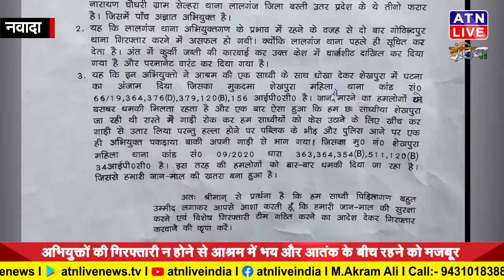साध्वी भी सुरक्षित नहीं, न्याय की कर रही गुहार | ATNLIVEINDIA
दुष्कर्म से पीड़ित आश्रम के आधा दर्जन साध्वी ने अभियुक्तों की गिरफ्तारी न होने से आश्रम में भय और आतंक के बीच रहने को मजबूर हो रहे हैं

नवादा से रामजी प्रसाद के साथ रिंकू की रिपोर्ट 1 अगस्त
4 वर्ष पूर्व जिला के गोविंदपुर थाना के अंतर्गत सुघड़ी गांव के बाई यारा मोड़ के पास संत आश्रम मैं रहने वाले आधा दर्जन महिला साध्वी यो मोनी बाई रश्मि भाई मालती बाई नानी बाई सासूबाई मालती देवी और एक अन्य के साथ 4 वर्ष पूर्व आश्रम के रहने वाले सन्यासियों कल्पना चौधरी गिरिजा शंकर चौधरी अजीत चौधरी पिता रामनारायण चौधरी ग्राम शैल हाड़ा थाना लालगंज जिला बस्ती उत्तर प्रदेश का रहने वाले हैं ने पांच अन्य लोगों के साथ मिलकर दुष्कर्म किया किसप्रकार सभी वहां से भागकर  sughadi गांव पहुंचे और गांव वालों ने उन सबों को संरक्षण देने के बाद गोविंदपुर थाना को सूचित किया जब तक पुलिस आश्रम में पहुंच पाती तब तक सभी अभियुक्त फरार हो चुके थे और तब से फरार हैं उन सबों के खिलाफ मारपीट अपहरण दुष्कर्म जैसे कई गंभीर आरोपों से संबंधित प्राथमिकी दर्ज है पुलिस ने उनके खिलाफ स्थाई वारंट भी जारी कर रखी है दो बार नवादा पुलिस सबो की खोज में सेल हारा गई पर स्थानीय पुलिस के असहयोग के कारण सभी फरार हो जाते हैं पुलिस ने उनके संपत्ति को कुर्क करने के बाद मुकद्दमा में चार्जशीट दाखिल कर चुकी है कोर्ट में इधर अभियुक्त गण इन सभी पीड़ितों को मुकद्दमा उठा लेने अन्यथा जान मार देने की धमकी दे रहे हैं एक दिन जब सभी गाड़ी से शेखपुरा आश्रम जा रही थी तब रास्ते में रोककर सभी का अपहरण करने का अभियुक्तों ने प्रयास किया परंतु शोर मचाने पर पास के ग्रामीणों ने उनकी रक्षा की फिर भी एक को छोड़ और 5 को अपहरणकरने में सफल रहे इस मामले में अभियुक्तों की गिरफ्तारी के लिए शनिवार को सभी साध्वी ने आरक्षी अधीक्षक नवादा  सांवलाराम से  मिलने का प्रयास किया पर उन्हें मिलने का समय मिला उन्हें सोमवार को बुलाया गया है देखना है महिला पुलिस अधिकारी के रहते न्याय मिलता की नहीं

ATNlive news today | din bhar ki khabar